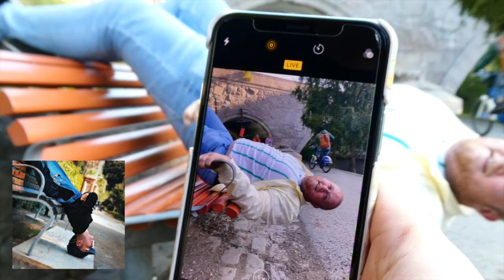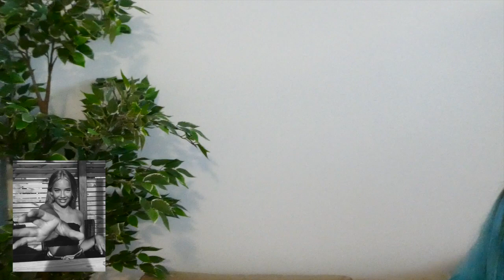Gjenskaper influenserne sine bilder I FT. Amalie Vik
I dagens video gjenskaper jeg og Amalie Vik bildene til noen av Norges YouTube-stjerner og influensere. Det ble en veldig morsom affære.

Kommenter deres meninger!

Følg UpCloseTV på sosiale medier – kom og fangirl med oss!